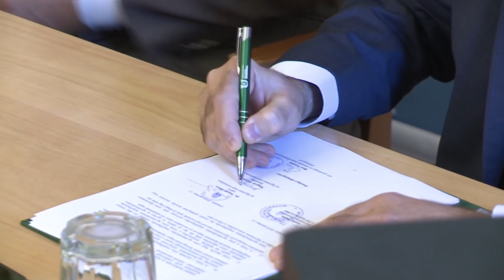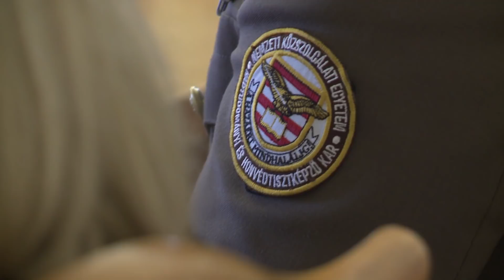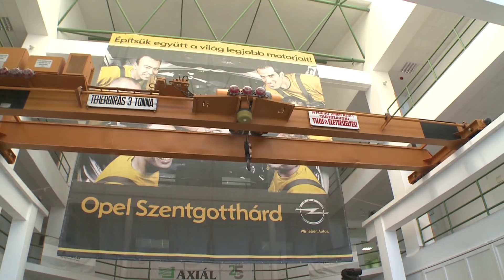Együttműködés hazánk biztonsága érdekében